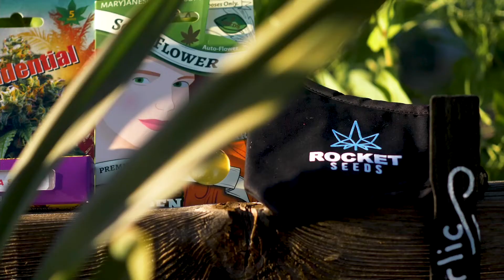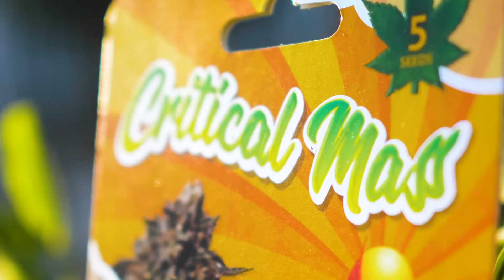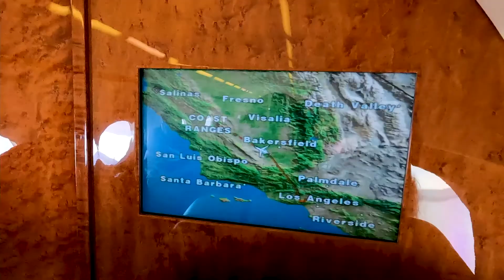Rap Artist Hazerd's Freestyle Game Is So Strong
Let's do it old-school style with the man of the hour, Daniel Sanchez, a.k.a. Hazerd. He is a talented rapper and the founder of Hazerdous Ent LLC, and has been slaying the scene using his dope freestyles! Case in point: his Burning Treez Festival freestyle playing on our IG! Have you seen it?